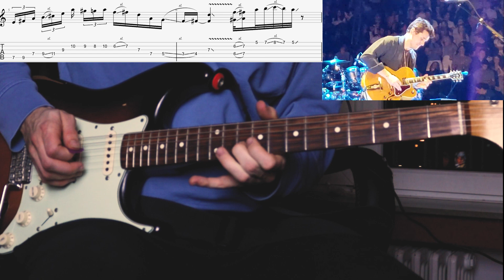Learn This Beautiful ,,I'm Gonna Find Another" You Solo by John Mayer Live (with Tab)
Hey guys,

I'm gonna find another you is a song which everyone should be able to improvise over, since it has a classic Blues Progression. What better way to  to practice this, than to learn how one of the masters improvises over a song like that. I found this solo a while ago and it definitely is not easy to play, so you are up for a challenge! Good luck.

Ben